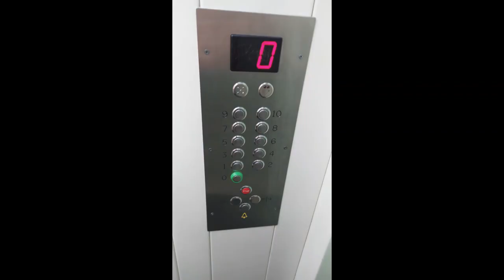Atrakcyjne 3 pokoje po remoncie Poznań os Czecha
ŚWIETNA LOKALIZACJA! NIEZALEŻNE TRZY POKOJE! PO KAPITALNYM REMONCIE!!
Polecam na sprzedaż 3-pokojowe mieszkanie, o powierzchni 56,12m2, usytuowane na czwartym piętrze w wysokim  bloku z windą na Ratajach, na os. Czecha. Mieszkanie jest jasne i przestronne. Posiada funkcjonalny rozkład pomieszczeń. Składa się z: 3 NIEZALEŻNYCH pokoi (16m2, 10,5m2, 9m2), ODDZIELNEJ, jasnej kuchni (7m2), dużej łazienki (4m2), oraz korytarza (9m2). Do mieszkania przynależy BALKON i PIWNICA.
STANDARD WYKOŃCZENIA: Mieszkanie po remoncie, na podłogach w kuchni,  łazience i przedpokoju nowe płytki, w pokojach nowe panele. Okna nowej generacji - pcv z roletkami wewnętrznymi; układ mieszkania dwustronny; okna skierowane na  zachodnią i wschodnią stronę świata. Duży słoneczny balkon od strony zachodniej, nowe płytki, biała roleta zewnętrzna. Wszystkie parapety nowe – granitowe. Wszystkie kaloryfery wymienione na nowe.
Kuchnia w nowej zabudowie na wymiar wraz ze sprzętem AGD (szafki, kuchenka, zmywarka, piekarnik). Nowe płytki na podłodze i ścianie,  - remont pięć lat temu.
Łazienka z wanną z dodatkową hartowaną szybą  umożliwiającą swobodne korzystanie z prysznica - remont kapitalny w zeszłym roku, nowe instalacje, płytki, sanitariaty, kaloryfer typu drabinka, miejsce na pralkę.
W przedpokoju dwie zabudowane szafy: duża - podwójna szafa z lustrem i mniejsza przy drzwiach wejściowych.

Wszystkie drzwi wewnętrzne nowe, ściany gładkie, malowane, Mieszkanie zabezpieczone nowymi drzwiami antywłamaniowymi, dodatkowym zabezpieczeniem jest zamykany dla trzech mieszkań korytarz oddzielający klatkę schodową i windę.